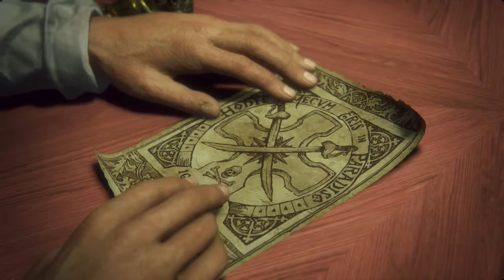Uncharted 4 Playthrough Part 6 without commentary.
Part 6 of Uncharted 4 walkthrough.

No commentary or cam footage on this one as lightworks and this particular part do not get along.